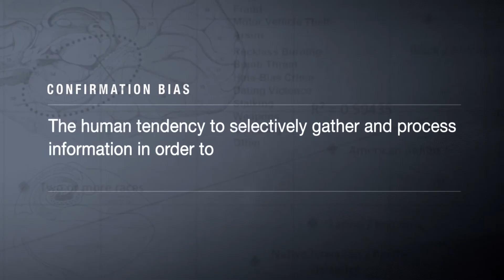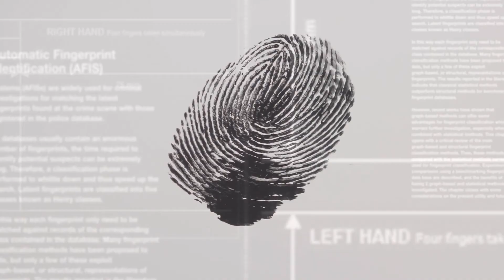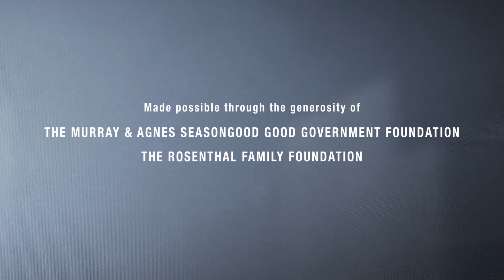Confirmation Bias, Dr. Sherry Nakhaeizadeh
International experts in psychology, criminal justice, law, forensics, and an array of hard and social sciences study human error and help us understand our mistakes.  Because we can’t make these talented and dedicated people available to everyone at once, the Innocence Project and the Ohio Innocence Project, in collaboration with the Innocence Network and the International Police Chiefs Association, created a series of informational videos, The Impact of Human Factors on Criminal Investigations, to help you understand the phenomena that cause wrongful convictions.

In this video, hear from Dr. Sherry Nakhaeizadeh, Researcher, University College London, Department of Security and Crime Science.